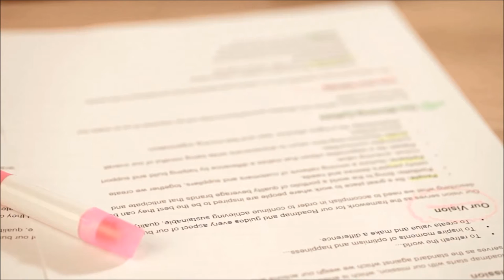Mini Gel Markeerstiften - Van Helden Relatiegeschenken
Bestellen in NL? Ga naar
Bestellen in BE? Ga naar

Deze 3-delige set bevat 3 mini gel markeerstiften met de schrijfkleuren rose, geel en groen. De drie markeerstiften hebben een uniek design en worden geleverd in een transparant kunststof doosje.